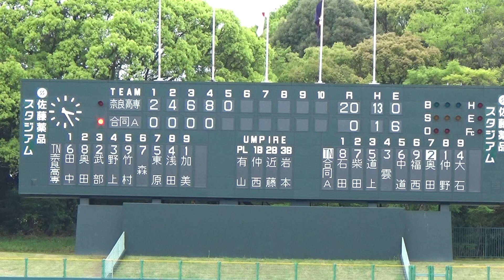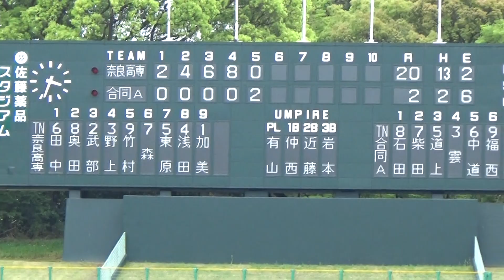奈良高専vs合同Ａ ４～５回【春季奈良大会 2022/4/23】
２回戦＠佐藤薬品スタジアム
奈良高専vs国際・高円芸術